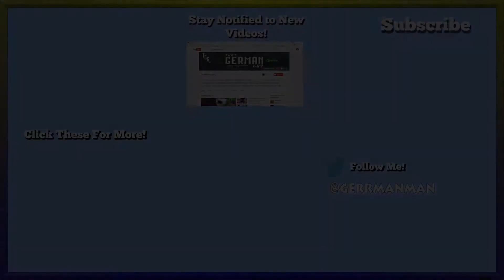Fallout 4 | Cabot House Mission Part 2, The Artifact #21 (Modded Fallout 4)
Fallout 4 | Cabot House Mission Part 2, The Artifact #21 (Modded Fallout 4) - Join Me as We adventure through Heavly Modded Fallout 4 to get excited for Fallout 76!

Song- Mendum - Manic Bloom - Death and Conversation